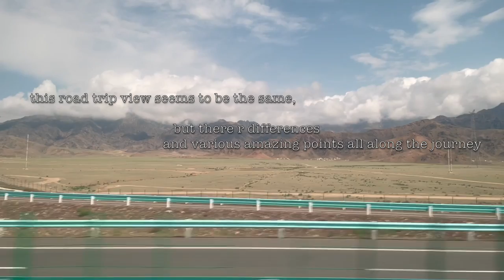Trip to Nalati, Xinjiang (my fav. place!!) + homemade DoReMi MV | Sheenyee's V.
I went to Xinjiang in this May, though it was not the best time to visit, I've fallen in love with this wonderful place. Nalati grassland, it's a valley grassland, surrounded by mountains. Its view is so different from the endless grassland in Inner-Mongolia, mountains, grasslands and lakes are all inside this huge beautiful picture. I'd go back and visit again and again in the future. While editing this Vlog, the hardest part is choosing the BGM, and how to tell the story is also a big problem for me, that's why it took me so long to finish this task."/